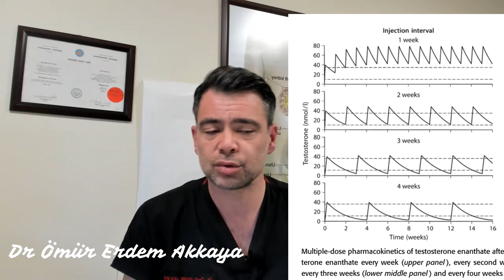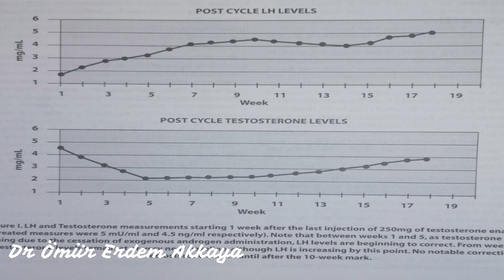Testosteron Enantet Nedir? Zararları Nelerdir? Hormonların Düzelmesi Ne Kadar Sürer?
Sorularınızı hemen aşağıdaki sohbet kutusuna yazabilirsiniz.
Doğal testosteron  ve 🍆 cinsel fonksiyon adaptojenlerini için  destek ürünü
Detaylı Bilgi Almak İçin :

ONLİNE DANIŞMALIK HİZMETİ +
Bu videoda testosterone enantedin ne olduğunu, ne için kullanıldığını ve farklı kullanım şekillerinde testosteronda yarattığı değişimleri grafiklerle destekleyerek anlattım. Bununla beraber östrojenik, testissel, hipogonadal ve diğer yan etkileri ve zararlarından, son olarak da sahte testosteron enantetten bahsettim. Bu video tedavi amacı gütmez, yalnızca bilgilendirme amaçlıdır.